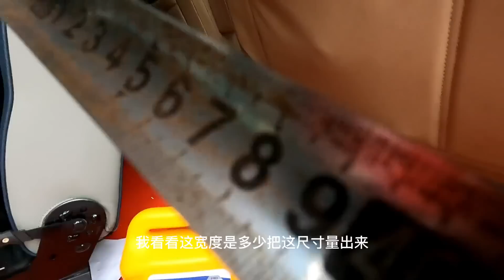福特新世代改装床车，老婆挑的房车专用座椅到了，档次上来啦，媳妇开心啦【行者北大双】